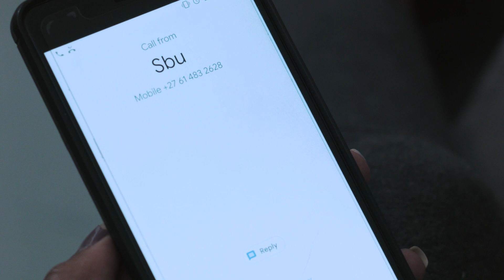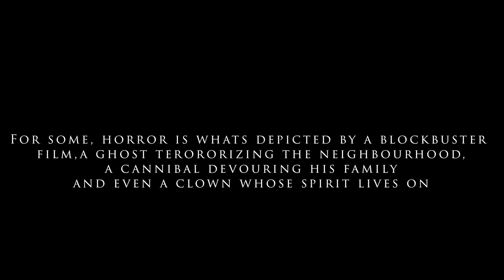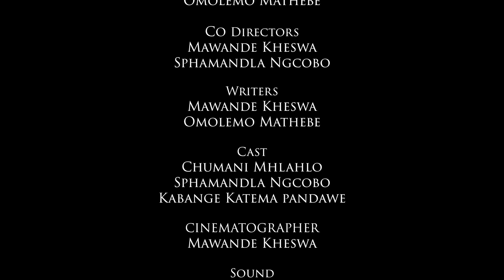X Marks The Spot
X marks the spot is about a young South African woman who is subjected to the horror of being raped by her ex boyfriend who is consumed by toxic masculinity.

A Mawande Kheswa Imaging Film
Directed by Omolemo Mathebe
Starring:-
Sphamandla Ncgobo
Chumani Mhlahlo
Kabange Katema Pandawe

Film location: Johannesburg, Gauteng/Durban, KwaZulu Natal